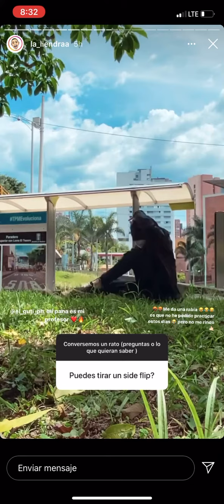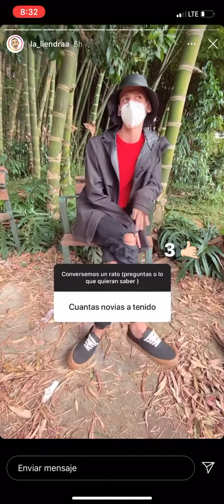La Liendra responde preguntas menciona sus novias que a tenido creen que ya olvidó a Luisa Castro